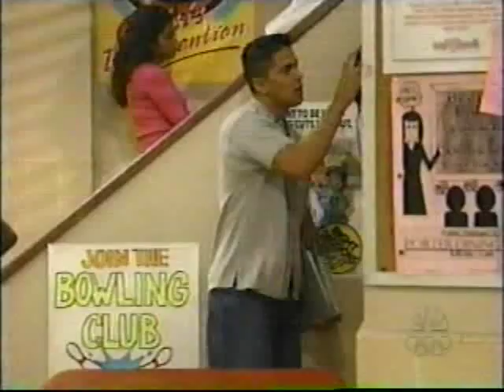Hang Time Season 5 ep 9 Tolerance Part 2